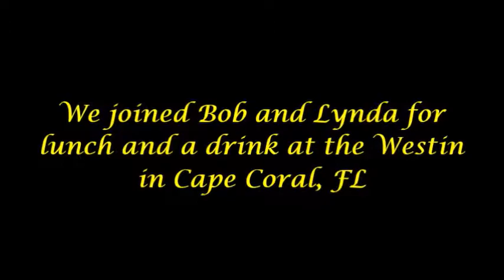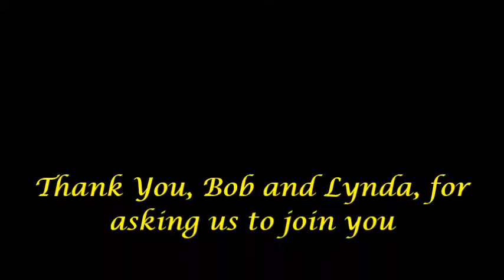(Jan. 1, 2019) Lunch at the Naughty Mermaid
Bob and Lynda Hayter asked us to join them for lunch at the Naughty Mermaid in Cape Coral, FL. A very nice afternoon. Seems to be plenty of money sitting in the harbor